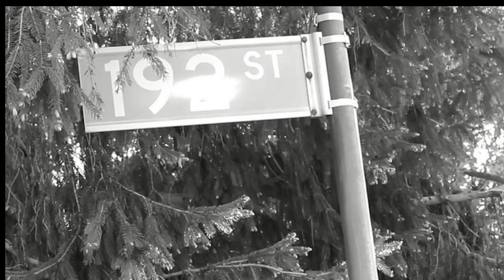Siano x 5AM In The North x Trailer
Siano
5AM In The North
Trailer